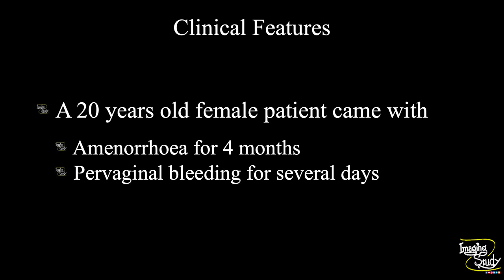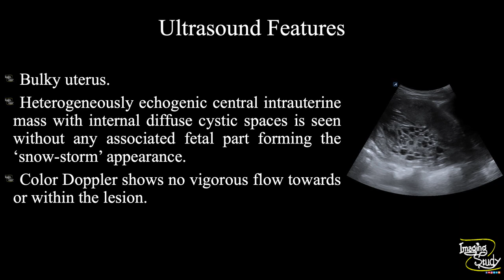Molar Pregnancy || Hydatidiform Mole || Ultrasound || Case 281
Clinical Features:
A 20 years old female patient came with
- Amenorrhoea for 4 months
- Pervaginal bleeding for several days

Ultrasound Features:
- Bulky uterus.
- Heterogeneously echogenic central intrauterine mass with internal diffuse cystic spaces is seen without any associated fetal part forming the ‘snow-storm’ appearance.
- Color Doppler shows no vigorous flow towards or within the lesion.

Remember:
- Molar pregnancy can be easily diagnosed on transabdominal ultrasound. TVS & MRI help exclude invasive mole.
- Tornado-shaped bridging vessels, myometrial thinning & exophytic mass should be excluded.